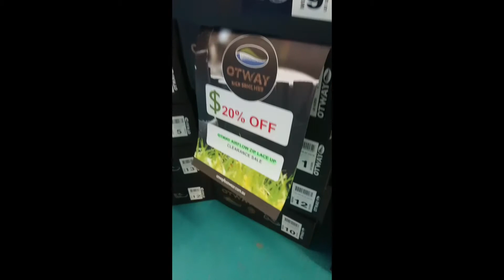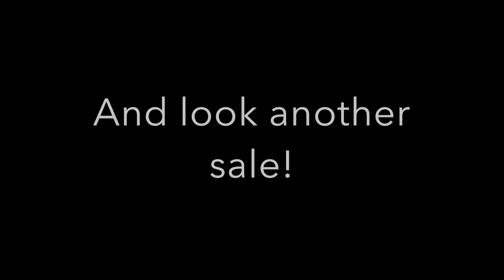Super Secret Sale!!!!!!!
The super secret sale is coming this Saturday, so come on down and get some amazing prices that you won't see anywhere else!